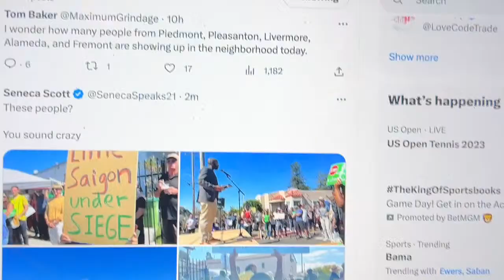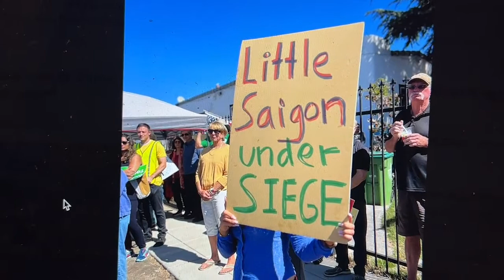Oakland News: Loren Taylor Addresses Oakland Residents Fed Up With Crime At East Oakland Rally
Oakland News: Loren Taylor Addresses Oakland Residents Fed Up With Crime At East Oakland Rally Read our new ZennieReport.com News